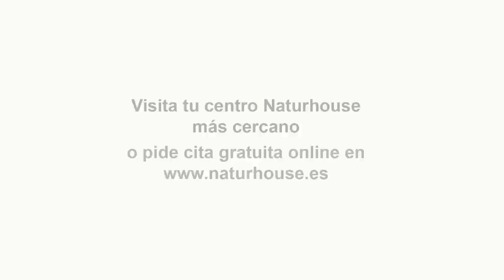Abascal confirma que registrará la moción de censura el 27 de febrero con Ramón Tamames de candidato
Hoy en el programa de Los Intocables hablaremos de como Pedro Sánchez ha vuelto a utilizar la sesión de control de hoy al gobierno como un control a la derecha que tanto desprecia, también hablaremos de como Irene Montero ya ha comenzado a suplicar al PSOE para que la hagan caso y negocie con ella y veremos como el Banco de España acusa al gobierno de que no esta utilizando las ayudas para beneficiar a quienes realmente lo necesitan y por último hablaremos de el envió de tanques a Ucrania por parte de España, la ministra Margarita Robles confirma que España enviara 6 tanques de combate a Ucrania. Para tratar estos temas contaremos con Mario Garcés, Juan Solaeche y Pedro Luis Pedrosa además de contar con Encarna Rivero vía Skype,